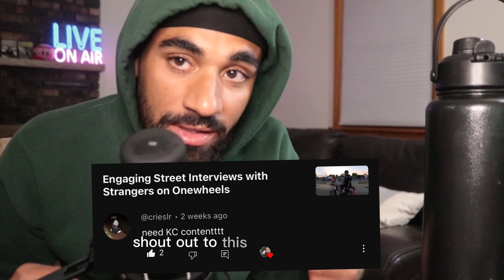One Year of Malinois Moments: KC's Birthday!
Join me on a heartwarming journey as we celebrate KC's first year of life! From those adorable puppy antics to the impressive training milestones, this video captures every unforgettable moment. 🐾

KC is more than just a Malinois puppy; he's incredibly smart and independent, especially when it comes to his beloved frisbee! Watch him in action as he demonstrates his agility and enthusiasm for playtime. 🐶🎾

Let's also reminisce about the early days, including the potty training challenges that every puppy parent can relate to. It's been a journey of growth and learning for both KC and me.

In addition to KC's amazing journey, I'll be sharing some special vlog content from his recent birthday celebration. From the puppy cake to heartwarming moments with family, this video is a treasure trove of memories.

Whether you're a fellow Malinois enthusiast or just looking for a dose of puppy love, this video is a must-watch. 🎉🐕